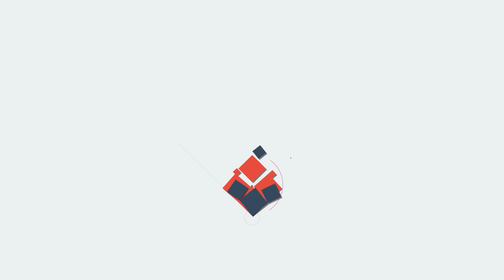ആം ആദ്മി തയ്യാറെടുക്കുന്നു